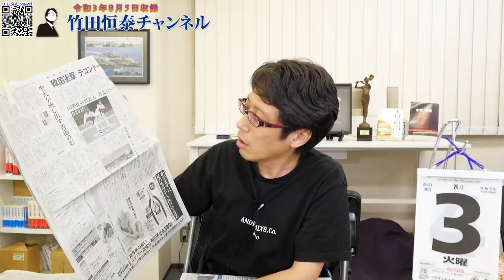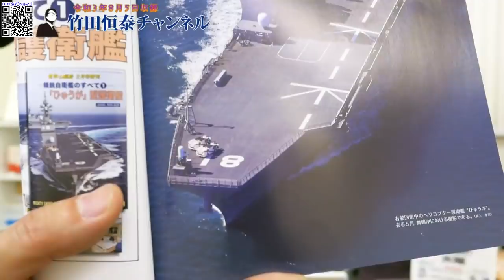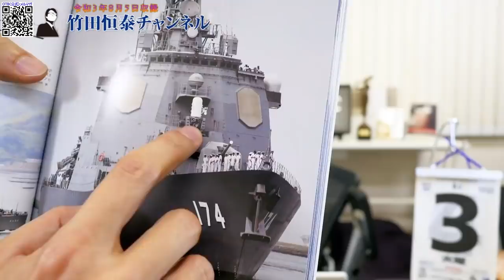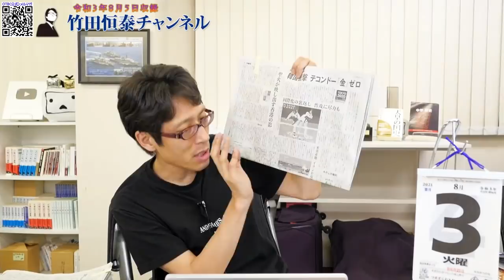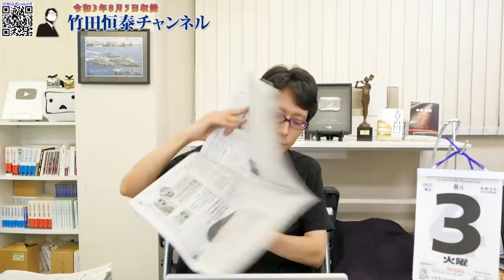タンカーへのドローン攻撃で見えてきた戦争の新しいカタチ...日本は対処できてますか？｜竹田恒泰チャンネル2